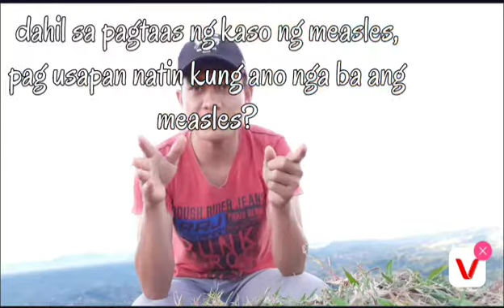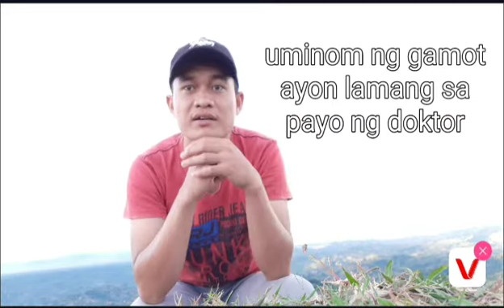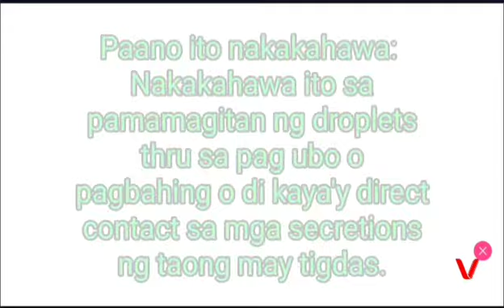Measles Outbreak | Know more about Measles o Tigdas